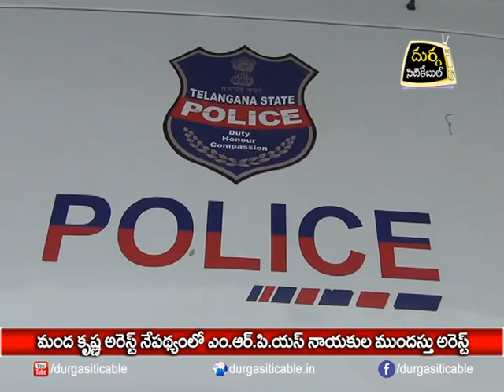Preventive detention of "MRPS Leaders"| DSC | Jagtial |18.12.17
మంద కృష్ణ అరెస్ట్ నేపధ్యంలో MRPS నాయకుల ముందస్తు అరెస్ట్| Durga Siti Cable | News |18.12.17